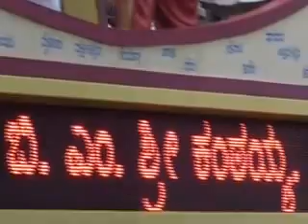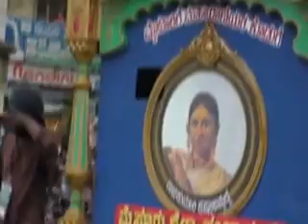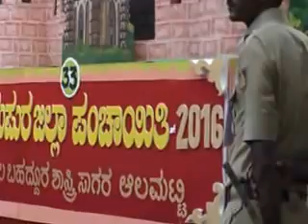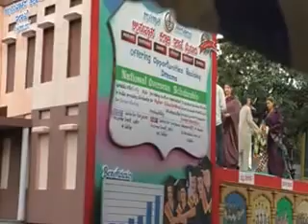Mysore Dasara Jamboo Savari Procession 2016- Full Video HD Mysore Tourism Karnataka Tourism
This year the world renowned Jamboo Savari was fabulous. All the Tableaux were exquisite. Large crowds had gathered all through the route of Jamboo Savari. It was highly appreciated by the viewers. It stole the hearts of all the on lookers.  The  majestic elephants were admired by one and all. All the viewers were awe struck when they saw glittering idol of  Goddess Chamundeswari on the sparkling Golden Howdah of the Mysore Maharaja weighing 750 KG of pure gold.